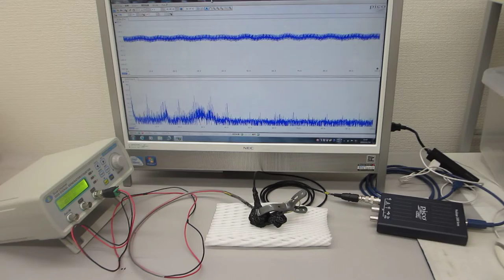超音波発振制御プローブ（０．５ｋＨｚ～１００ＭＨｚ）を利用した表面弾性波の制御実験